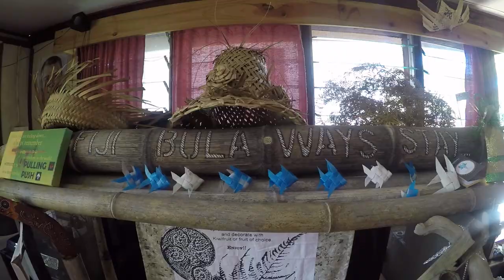Fijian Homestay by The Flip Flop Travelling Family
When you think of Fiji, most people picture the gorgeous white sands and the clear blue water. It's true, Fiji definitely has that, with all the amazing islands you can visit, you really are spoilt for choice.

But having been to Fiji, the first thing we think of is the people. We maybe stereotypical is saying that all Fijian people are lovely but all the people we came across during our visit were exactly that. We felt the warmth and genuine interest from the Fijians. They wanted to play with our children and converse with us with no time limits. Its the Fijian way and we loved every minute of it.

Although we love a bit of luxury, we feel it is very important for our kids to experience all aspects of living when travelling around the World. We have stayed in a variety of different places in the countries we have visited so far and Fiji was no different. We started our trip with a Fijian Homestay at Bula Ways Stay.  Although the accommodation was basic, with only a fan to keep us cool, the kids loved spending time with John and Miri, feeding the chickens and relaxing Fijian style at their place. The odd cockroach and basic living didn't bother them at all and we all felt like part of the family.

Vinaka Vaka Levu

We are The Flip Flop Family, a travelling family from the UK. We ditched our routines, sold our belongings and set off to explore the World with our 2 children. Thanks for your support x

We are also on Instagram, Facebook & Twitter! Just google 'The Flip Flop Family' x x x